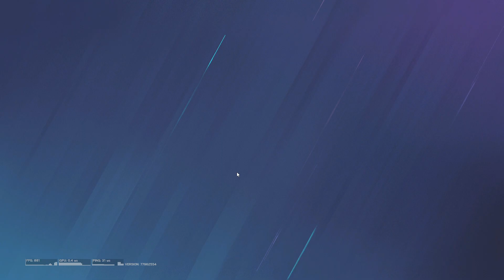PC Ranked Return Siege Solo Queue